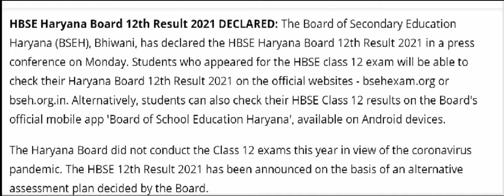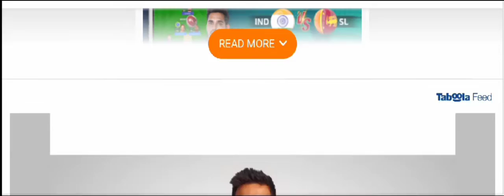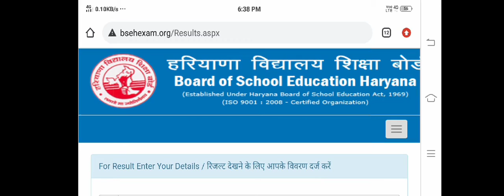Haryana Board 12th class का Result आ गया |Direct link in video |hbsc 12th result 2021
haryana board
haryana board result out
hbsc result 2021
hbsc results 12th class
12th class harana result